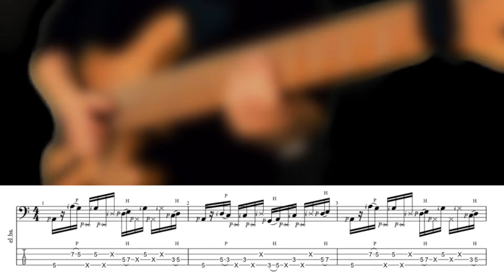slap bass licks with tab （39）sadowsky tyo bass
all original bass licks hope you like